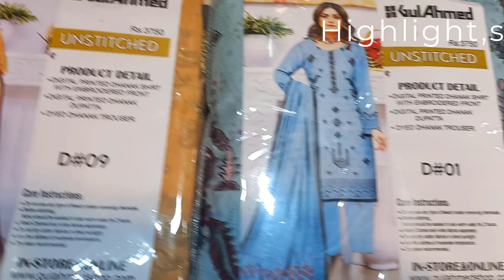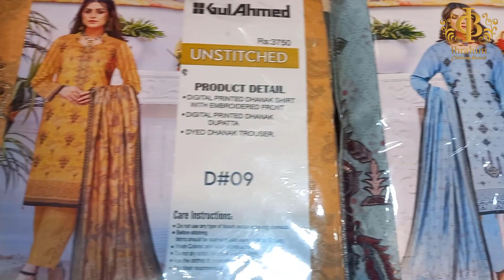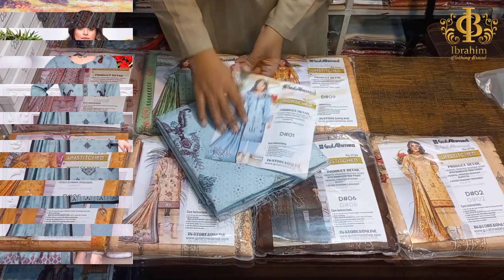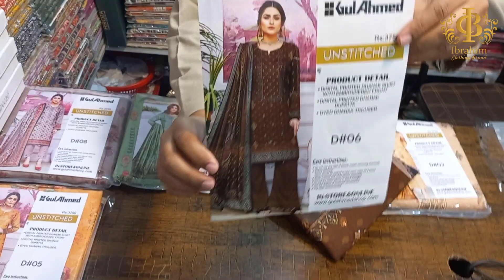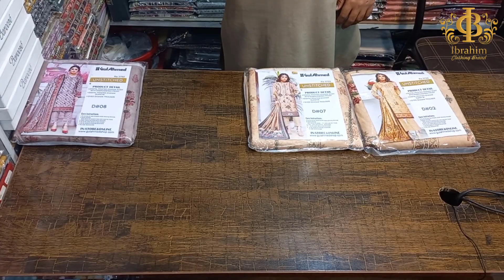GulAhmed Dhanak | Winter Collection | IBRAHIM Clothing Brand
this video is review Winter Collection 2022 IBRAHIM Clothing Brand Tata market factory area Faisalabad
for order #
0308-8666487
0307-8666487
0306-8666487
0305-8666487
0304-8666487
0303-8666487